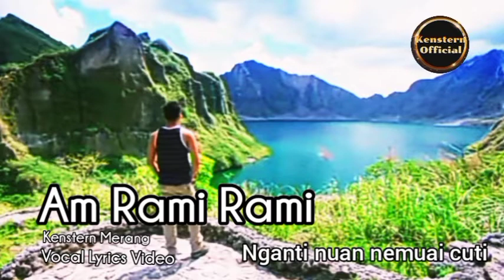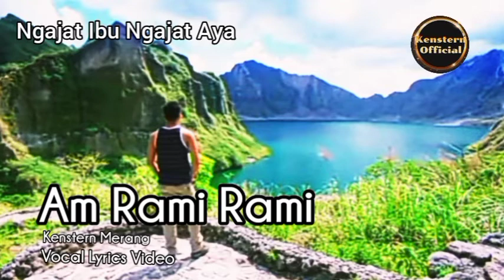AM RAMI RAMI [VOCAL LYRICS] - KENSTERN MERANG [LAGU IBAN BARU 2022]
Lagu Iban Acara Baru Original
Title: Am Rami Rami
Genre: Lagu Acara Terbaru
Vocal: Kenstern Merang
Ciptaan: Kenstern Merang

Contact Person: Ken
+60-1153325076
(SMS / PM only)

👉 Kenstern Official
👉 Tekan LOCENG awak nuan nerima info ari Youtube tiap maya lagu baru dikeluar

💜 Share enggau bala kaban di Facebook & Whatsapp awak sama teperindang enggau lagu ciptaan terbaru

🎯Help achieve the target🎯

We Create Musics For ♥️